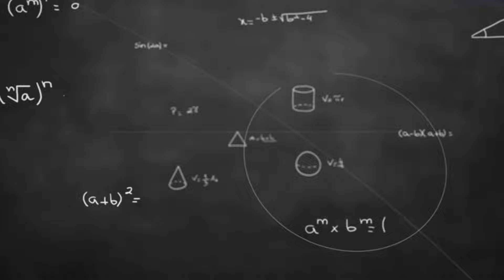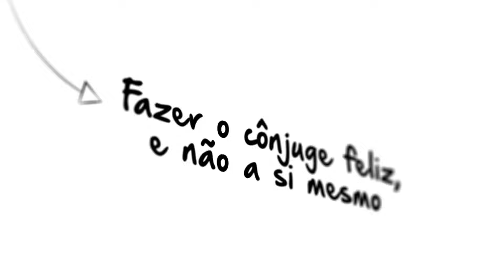QUAL A FÓRMULA PARA MANTER UM CASAMENTO DURADOURO?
Você sabia que existe uma fórmula para manter um casamento duradouro?  😳

Fizemos as contas📝, entrevistamos casais e depois desta análise📈, chegamos a resposta😊🙌.
Se você precisa desabafar ou deseja receber um atendimento, envie agora mesmo uma mensagem no WhatsApp para o número